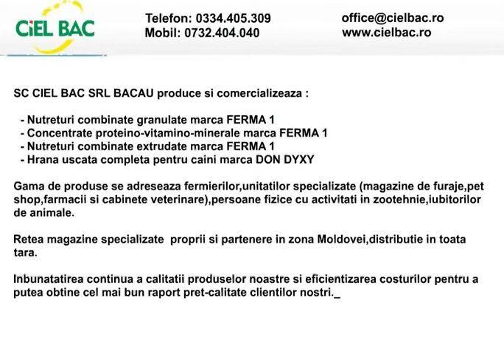Ciel Bac SRL